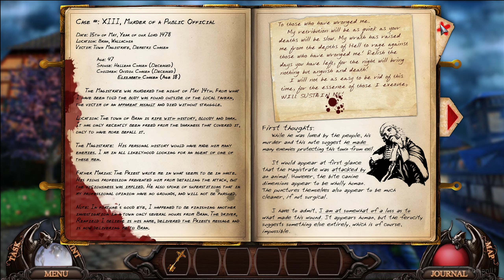Dark Lore Mysteries - The Hunt For Truth Pc 2022 Walkthrough Gameplay Max Settings No Commentary